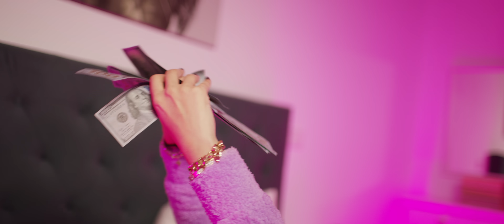Florin Salam❌ Raluca Dragoi ❌San Manos - Mai nebunule [videoclip oficial]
Muzica Japan Records
Text Corina Trifan
Orchestratie Japan Records
Video Nek Video